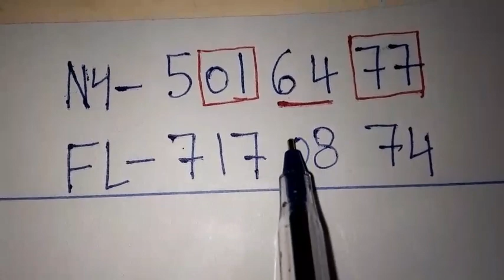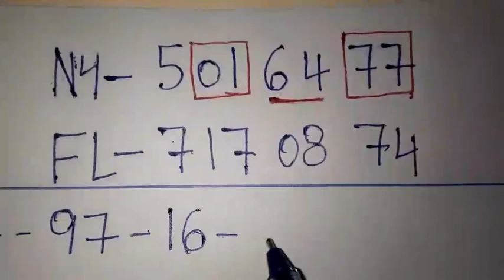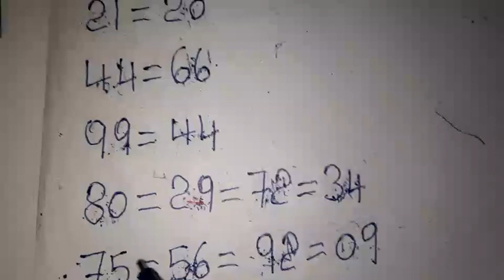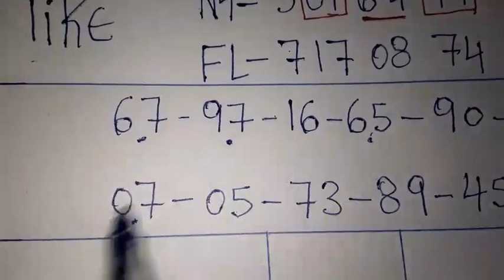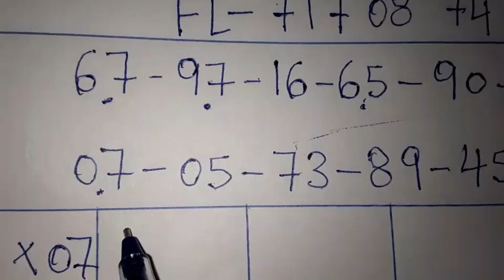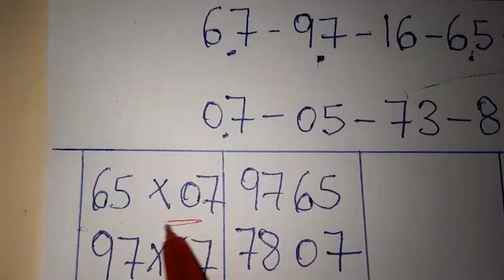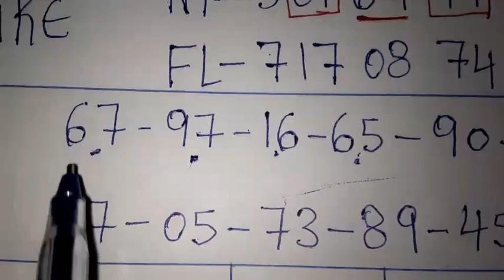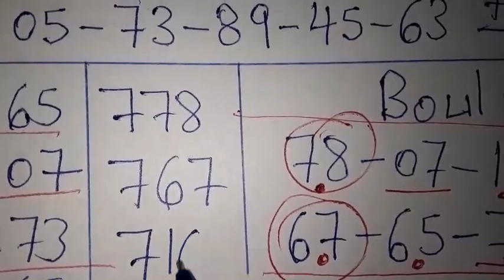Boul cho pou aswè a: 05 Janvier 2023🔥New York🔥Florida 🔥Georgia